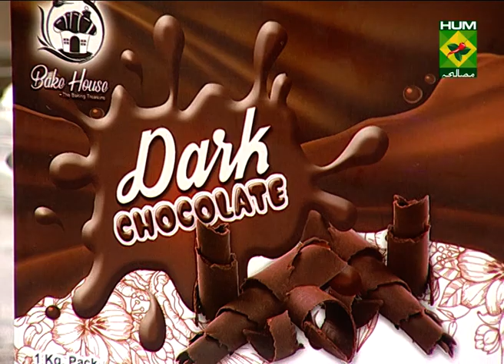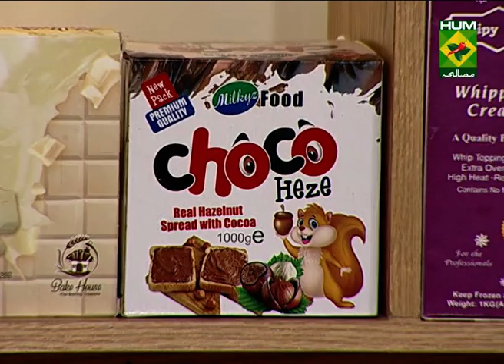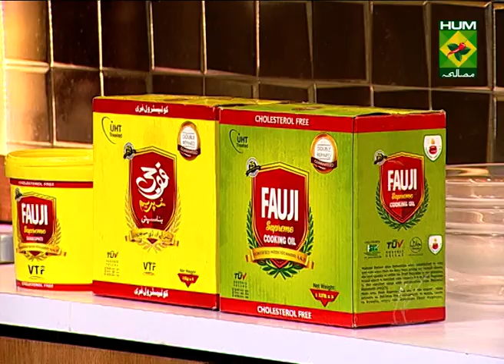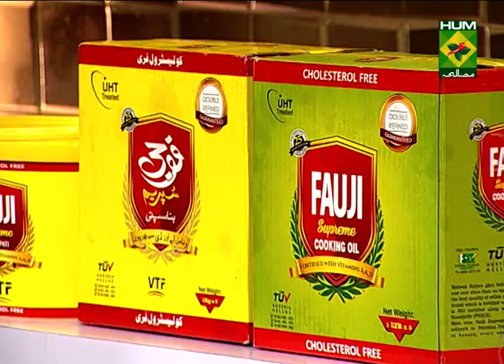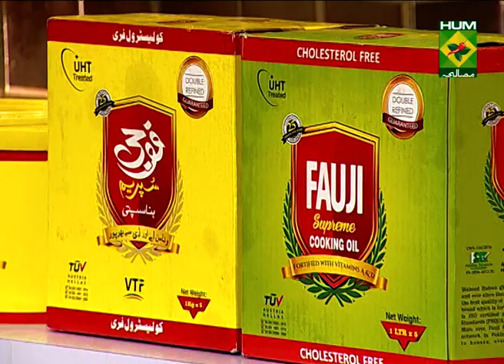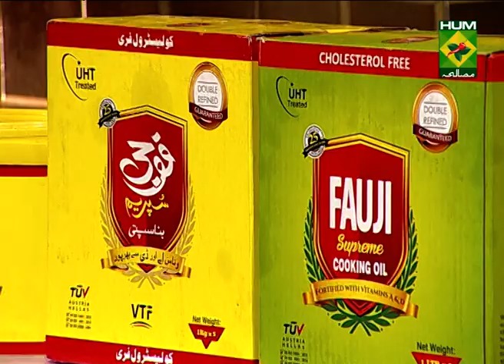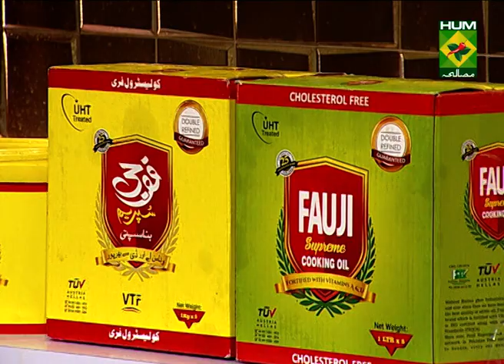Chicken Chatkhara Burger & Mousse Cups Amazing Recipe | Flame On Hai | Irfan Wasti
This Chicken Chatkhara Burger recipe is for all the protein enthusiast and meat lovers. Must try!

Watch this Masala TV video to learn how to make Chicken Chatkhara Burger and Chocolate and Orange Mousse Cups Recipes.

Chicken Chatkhara Burger

Chicken fillet leg & thigh  4 to 5
Ginger & garlic paste  1 tbsp
Green chili small paste  1 tbsp
Salt     to taste
Red chili crushed   1 tbsp
Lemon juice    2 to 3 tbsp
Gram flour    4 to 5 tbsp
Corn flour    2 to 3 tbsp
Ingredient for Sauce
Ingredients to Assembling
Buns     4 to 5
Iceberg    as per required
Sauce     as required
Fried chicken fillet   4 to 5

Method
Marinate chicken with all ingredients and kept for 2-3 hours in fridge. Now heat oil in a pan to deep fry chicken for 10-12 minutes.
For making sauce add mayonnaise with all ingredients to mix well.
Apply this sauce on bun base, place iceberg then chicken fillet and add more sauce then cover with bun top and serve.

Chocolate and Orange Mousse Cups

Orange mousse
Orange pulp   ½ cup
Whipped cream  1 cup
Icing sugar   2 to 3 tbsp
Gelatin powder diluted 1 tbsp
Chocolate mousse
Chocolate ganache  ½ cup

Method
For making orange mousse mix whipped cream, orange pulp, icing sugar and diluted corn flour to mix well and filled this mousse in all serving glasses partially and keep in fridge.
For chocolate mousse mix whipped cream, chocolate ganache, icing sugar and diluted corn flour to mix well and pour this mousse in the previously filled orange mousse glasses and again kept in fridge until it set. Serve chilled.

Honey Chili Wings

Wings with skin  500 gm
Corn flour   4 to 5 tbsp
For Honey & chili sauce:
Honey   3 to 4 tbsp
Water    as required
Corn flour diluted  as required
Spring onion chopped for garnish

Method

Marinate wings with all ingredients and kept for 2-3 hours in fridge. Now heat oil in a pan to deep fry wings for 10-12 minutes until it colour turns golden.

 For making sauce add all its ingredients in a pan and fry for 1 minute until sauce turns thick then add fried wings in this sauce and coat properly. Serve hot.